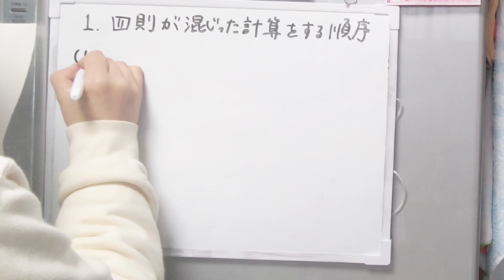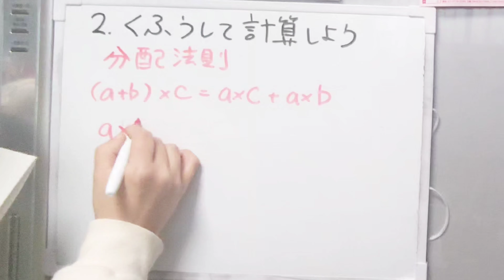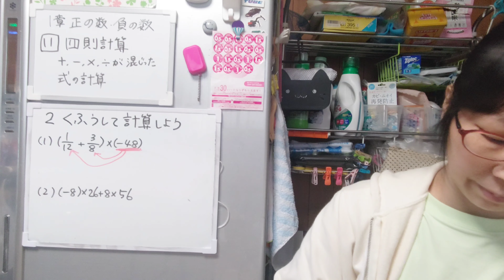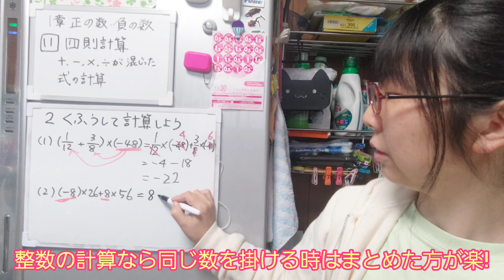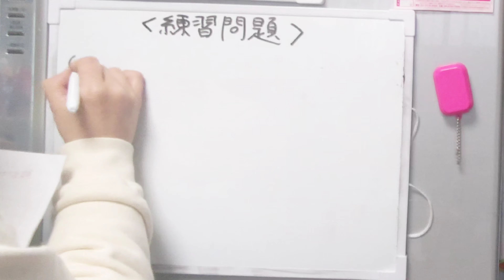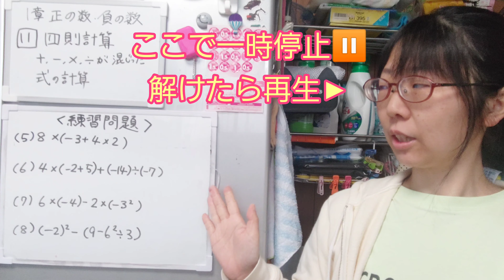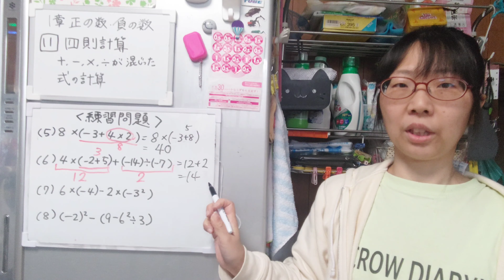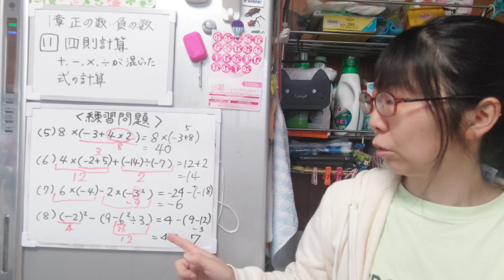【中1数学】 １章正の数・負の数(11)四則混合 加減乗除の混じった計算と分配法則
こちらは中1数学教えるシリーズの11番目の動画です。

こちらのシリーズは誰でもわかりやすく数学を教えるシリーズです。このシリーズの内容についてはこちらの動画で話しております。